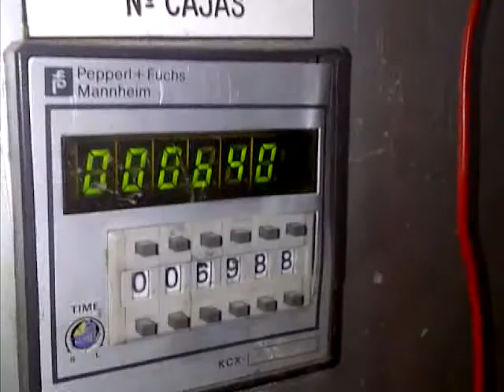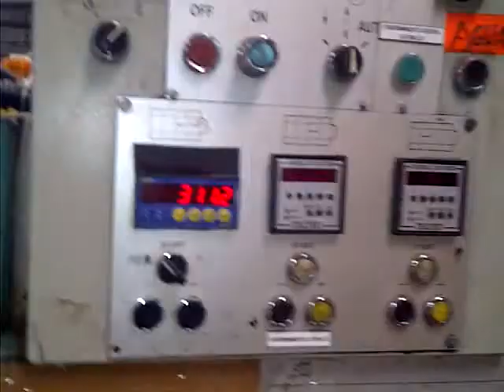Yue Li 4 colour Printer Gluer